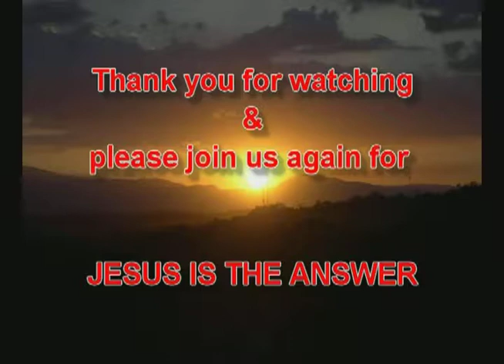Pastor Peter 102 Healing 46